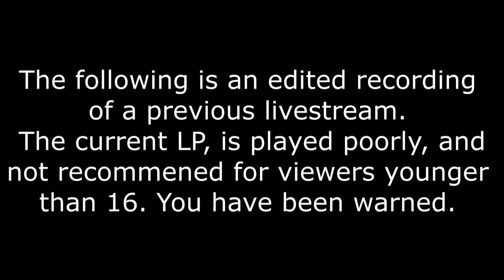Zeke Plays: South Park: The Fractured But, Whole part 55 (Let`s Play)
It`s Christmas Time in Hell~!